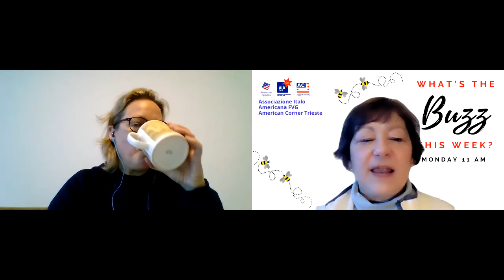What's the Buzz this Week? March 15, 2021 S.1, E.8 Karoline &Denise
Buzzchat this week: Luna Rossa, Zona Rossa (Covid Red Zone), Amanda Gorman Translatiors, MOOCs.
20 min. Buzzchat in English.

Every Monday.  Times may vary.  Facebook Live and upload to YouTube.
Associazione Italo Americana FVG /American Corner Trieste
Trieste - Italy
Italy